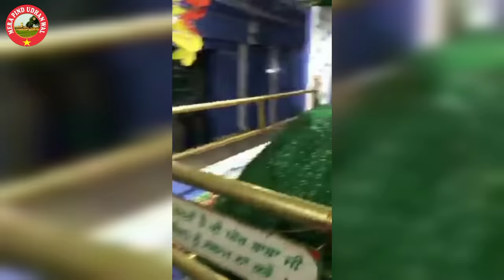ਤੇਰੇ ਦਰ ਬਾਝੋਂ ਪੀਰਾ | Rinku Chandiani | Subhash Katwara | Peer Lakh Data New Song 2023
Song : Tere Dar Bajhon Peera

Singer : Rinku Chandiani

Writer : Subhash Katwara

Video : Vijay Udhanwal

Label : Mpu Music

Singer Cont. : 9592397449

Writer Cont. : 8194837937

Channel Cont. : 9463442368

Rinku Chandiani New Song

Peer Lakh Data New Song

Lakh Data Peer New Bhajan

Peer Lakh Data New Bhajan 2023

Mera Pind Udhanwal New Bhajan 2023

(This Song is Subject to Copyright of MERA PIND UDHANWAL)